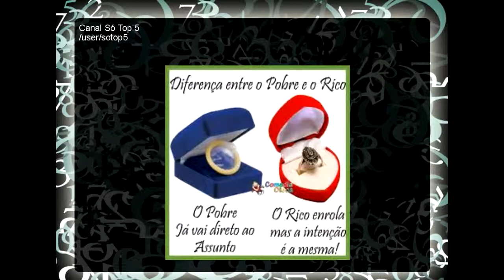Diferenças Pobre Rico Fotos Engraçadas